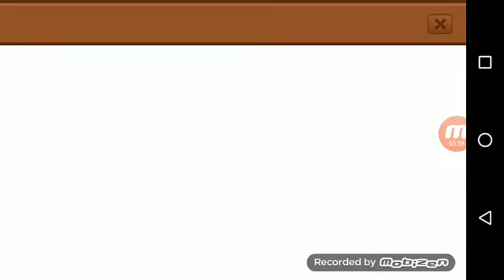レナードポイントの必要性#158